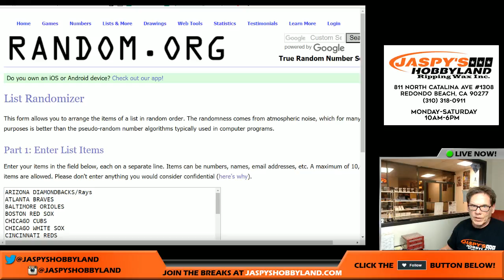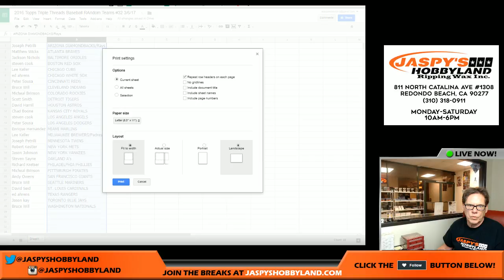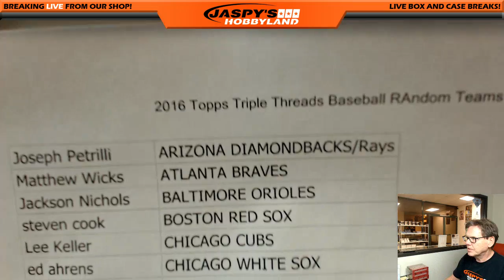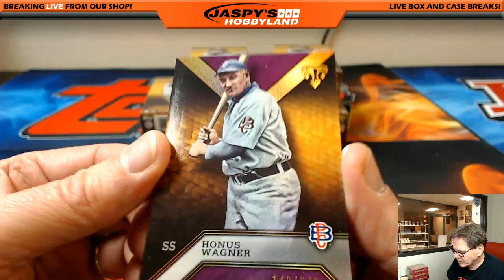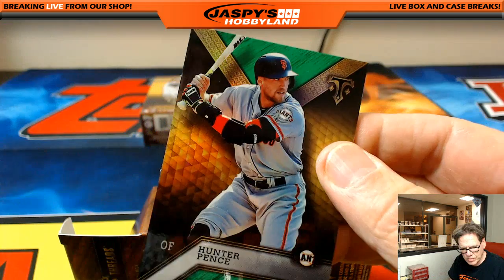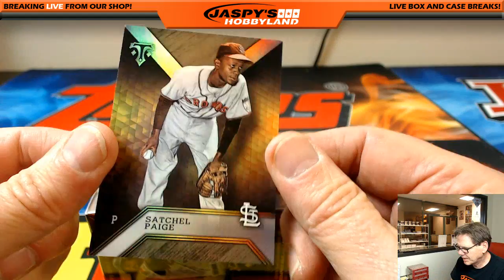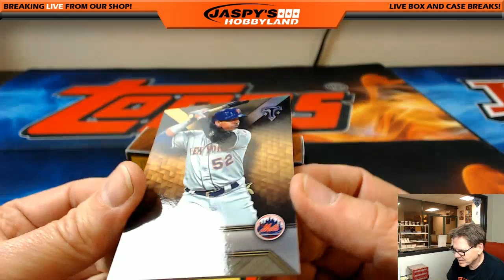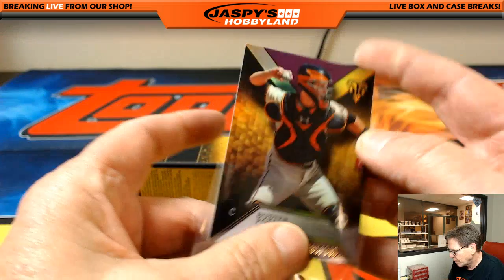3 6 16 2016 Topps Triple Threads Baseball Random Teams #51